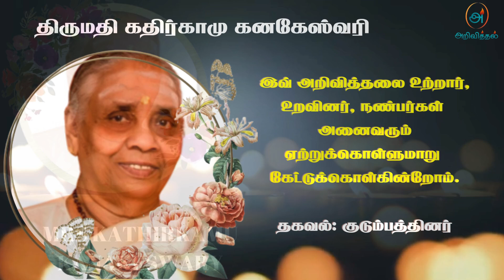Mrs Kathirkamu Kanakeswary | RIP | Jaffna | Marana ariviththal | Tamil Death announcement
தொடர்புகளுக்கு
 நவீனராஜா - மருமகன்

நிகழ்வுகள்
பார்வைக்கு
Sunday, 13 Oct 2024 10:00 AM - 1:00 PM
Chapel Ridge Funeral Home & Cremation Centre 8911 Woodbine Ave, Markham, ON L3R 5G1, Canada

கிரியை
Sunday, 13 Oct 2024 1:30 PM - 2:30 PM

தகனம்
Sunday, 13 Oct 2024 3:00 PM
Highland Hills Crematorium 12492 Woodbine Avenue, Gormley, Ontario, L0H 1G0, Canada

யாழ். புங்குடுதீவு 3ம் வட்டாரத்தைப் பிறப்பிடமாகவும், கனடா Toronto வை வதிவிடமாகவும் கொண்ட கதிர்காமு கனகேஸ்வரி அவர்கள் 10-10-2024 வியாழக்கிழமை அன்று அதிகாலை கனடாவில் இறைவனடி சேர்ந்தார்.

அன்னார் காலஞ்சென்றவர்களான தம்பிப்பிள்ளை செல்லாச்சி தம்பதிகளின் அன்பு மகளும், காலஞ்சென்றவர்களான கந்தையா தங்கம்மா தம்பதிகளின் அன்பு மருமகளும்,

காலஞ்சென்ற கதிர்காமு (பிரபல வர்த்தகர் EKK- நாகோ ரேடிங்கோ கொழும்பு) அவர்களின் அன்பு மனைவியும்,

காலஞ்சென்ற நாகசோதி மற்றும் சத்தியசீலன், சத்தியரூபன், சத்தியதாசன் ஆகியோரின் அன்புத் தாயாரும்,

நவீனராஜா(யாழ் ஶ்ரீராம் முன்னாள் வர்த்தகர்) அவர்களின் அன்பு மாமியாரும்,

காலஞ்சென்றவர்களான நாகேஸ்வரி, கனகரட்ணம்(PTK) ஆகியோரின் அன்புச் சகோதரியும்,

திலக்சனா - மயூரன் , கவிரதி- சருஜன், வினோதினி- சஜீவன் ,கமலராஜ், நிருபன் ஆகியோரின் பாசமிகு அம்மம்மாவும்,

சந்திரகுமார்(சிவா), சிவகுமார்(காந்தி) ஆகியோரின் பாசமிகு சிறியதாயாரும்,

காலஞ்சென்றவர்களான ஆறுமுகம் ,செல்லம்மா, நாகலிங்கம், பார்வதி, சின்னம்மா, வேலாயுதபிள்ளை(பழனி), சண்முகநாதன் மற்றும் சரஸ்வதி ஆகியோரின் அன்பு மைத்துனியும்,

கருணகடாச்சி, கலாதேவி, ஜீவராணி, காலஞ்சென்ற ஜீவரஞ்சினி, அம்பிகாதேவி, யசோரதி, காலஞ்சென்ற செந்தில்ரூபன் மற்றும் தர்மரூபன், காலஞ்சென்ற ஜெகரூபி ஆகியோரின் அன்பு மாமியாரும்,

விதுஷனா, நஸ்விகா, நியாரா ஆகியோரின் பாசமிகு பூட்டியும்,

காலஞ்சென்ற வி எம் தம்பிப்பிள்ளை மற்றும் மகேஸ்வரி(கனடா) தம்பதிகளின் அன்புச் சம்மந்தியும் ஆவார்.

தகவல்: குடும்பத்தினர்

நன்றி.